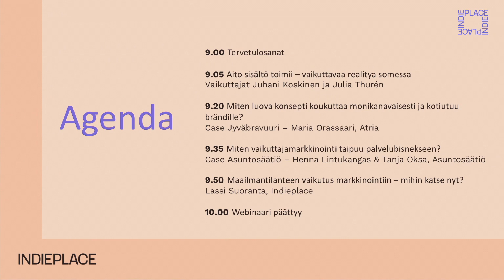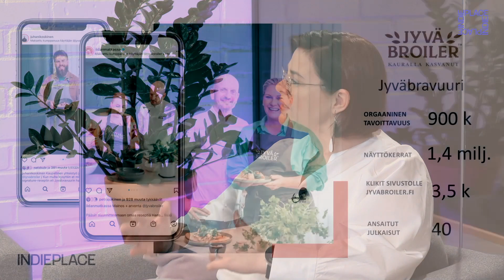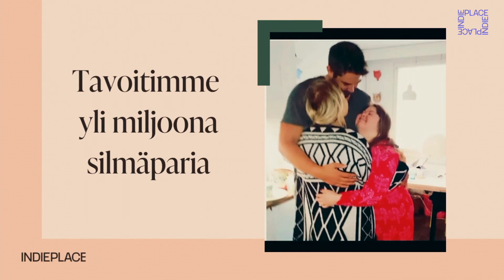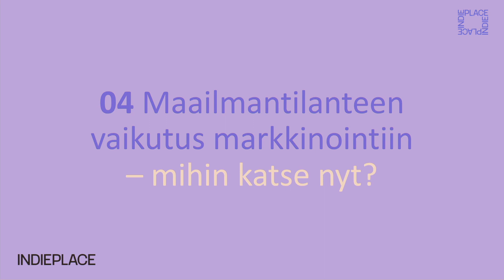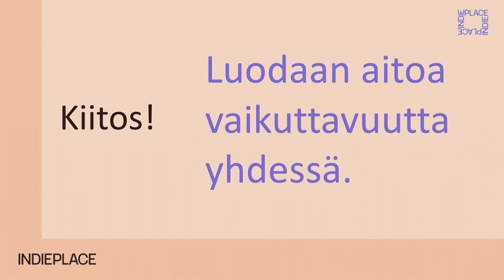Aidon vaikuttavuuden webinaari | Indieplace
Indieplacen Aidon vaikuttavuuden webinaari 7.2.2023 tarjosi kiinnostavan kattauksen aitoa keskustelua, vaikuttavia caseja ja asiantuntijoiden näkemyksiä siitä, mihin vaikuttajamarkkinoinnissa tulisi panostaa vuonna 2023.

Tilaisuuden juontajana toimi Indieplacen Senior Creative Sanna Mämmi.

Webinaarin ohjelma:

⚡️ Aito sisältö toimii – vaikuttavaa realitya somessa
Vaikuttajat Juhani Koskinen ja Julia Thurén keskustelevat aidon sisällön luomisesta ja siitä, miksi aitous toimii.

⚡️ Case Jyväbravuuri: Miten luova konsepti koukuttaa monikanavaisesti ja kotiutuu brändille?
Atrian markkinointipäällikkö Maria Orassaari avaa, miten luova konsepti jalkautettiin onnistuneesti eri kanaviin.

⚡️ Case Asuntosäätiö: Miten vaikuttajamarkkinointi taipuu palvelubisnekseen?
Asuntosäätiön markkinointipäällikkö Henna Lintukangas ja viestintäasiantuntija Tanja Oksa tuovat esille vaikuttajamarkkinoinnin sopivuuden haastavassa toimialassa.

⚡️ Maailmantilanteen vaikutus markkinointiin – mihin katse nyt?
Indieplacen strategi Lassi Suoranta kertoo millaisiin markkinoinnin toimenpiteisiin tässä maailmantilanteessa tulisi kiinnittää huomio.

Herättikö webinaari kysymyksiä tai kaipaatko näkemystä vaikuttajamarkkinoinnin suunnitteluun?